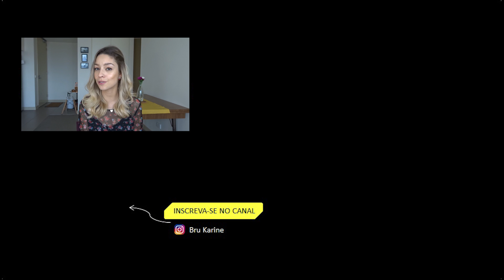Visto de estudante negado para Australia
Oi gente,

Hoje tem um video respondendo inumeras perguntas sobre visto de estudante negado para a Austrália.

JÁ ME SEGUE NAS REDES?